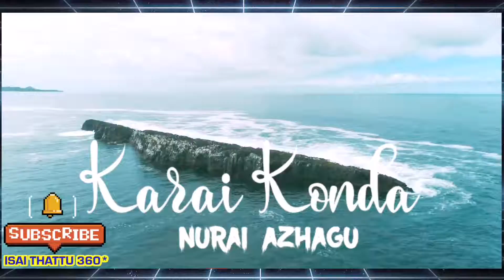ARR 🎶🎻- கண்ணுக்கு மை அழகு | மழை நின்ற பின்னாலும் | Tamil Whatsapp Status - ISAI THATTU 360*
Movie Name
Puthiya mugam 1993
புதிய முகம்
Music
A. R. Rahman
Year
1993
Singers
P. Susheela
Lyrics
Vairamuthu
மழை நின்ற பின்னாலும் இலை சிந்தும் துளி அழகு
அலை மீண்டு போனாலும் கரை கொண்ட நுரை அழகு
இமை கொட்டும் விண்மீன்கள் இரவோடு தான் அழகு
இளமாறன் கண்ணுக்கு எப்போதும் நான் அழகு.

கண்ணுக்கு மை அழகு கவிதைக்கு பொய் அழகு
அவரைக்கு பூ அழகு அவருக்கு நான் அழகு.